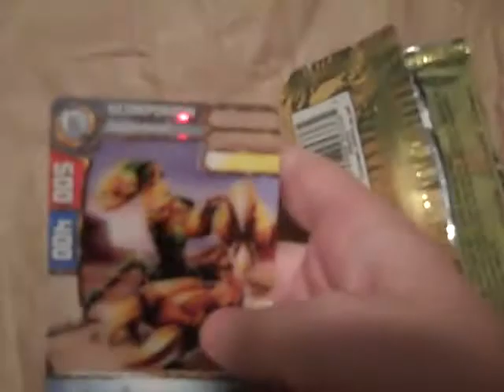Opening Redakai gold packs 2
2 more redakai gold packs